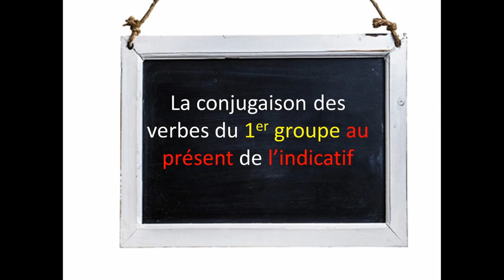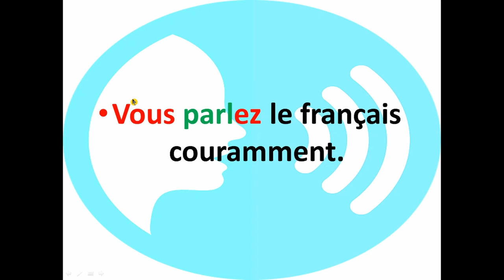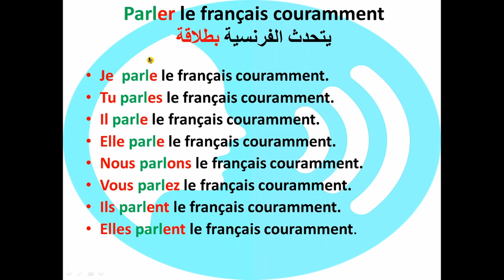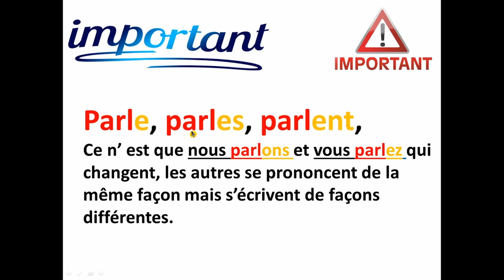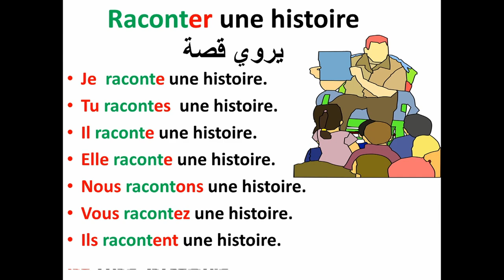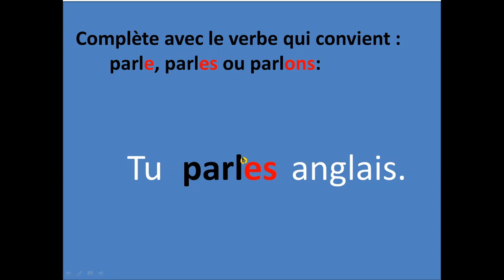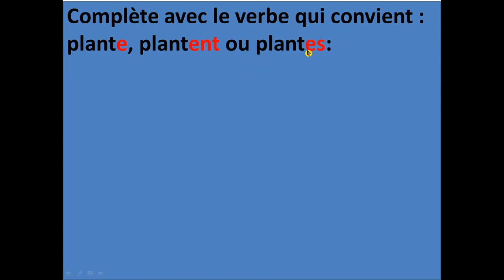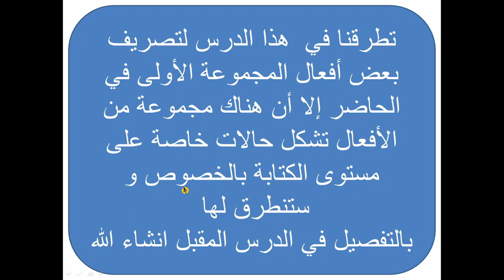La conjugaison des verbes du premier groupe au présent de l'indicatif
سنتناول في هذا الدرس تصريف أفعال المجموعة الأولى في الحاضر بطريقة مبسطة تساعد الناطقين باللغة العربية من تعلم الفرنسية بسهولة